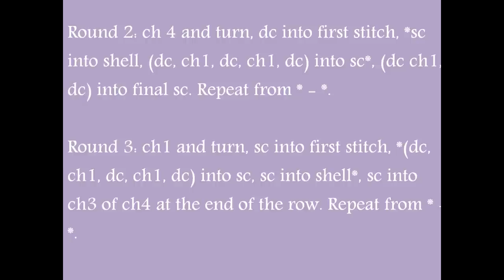VERY EASY crochet winter pixie hat tutorial - all sizes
This video is a detailed step by step tutorial on how to crochet a very easy pixie / gnome / elf hat or bonnet that can be made in all sizes.

For my hat I used a 4mm crochet hook and Drops Karisma yarn.